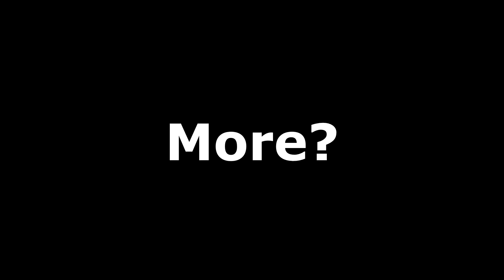Eating 20 000 Gold Worth of Food And Ingredients All At Once???